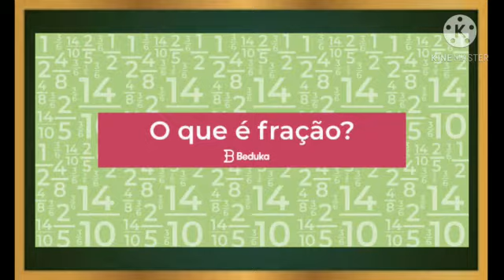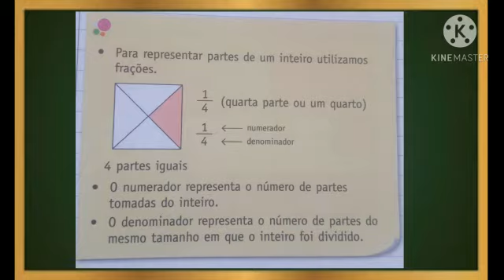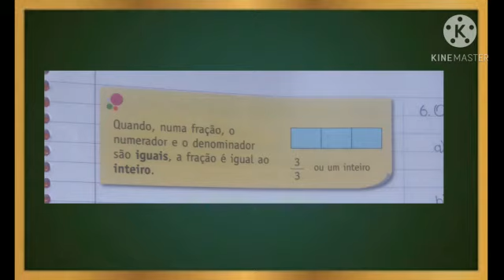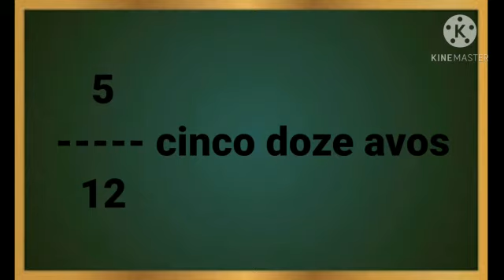5 °ano | Professora Ladeisse | EEF. Zé Lourenço